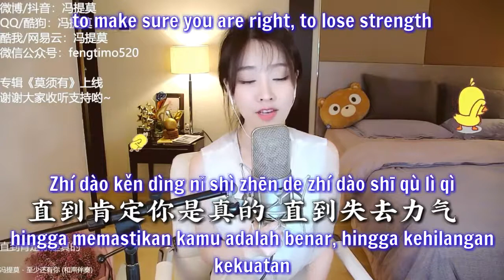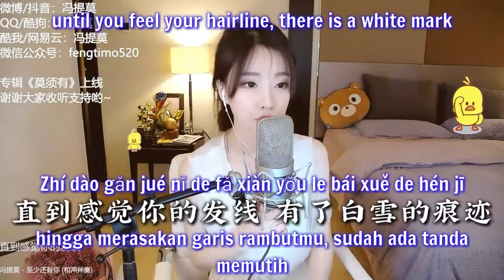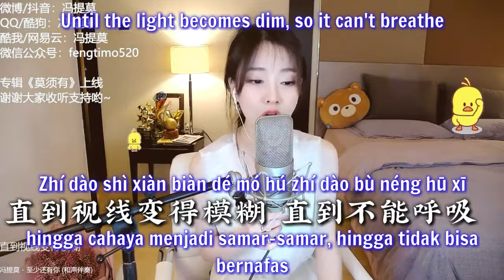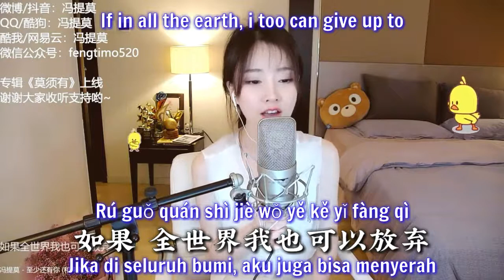Zhi Shao Hai You Ni Cover with lyric in 3 language :) enjoy ❤